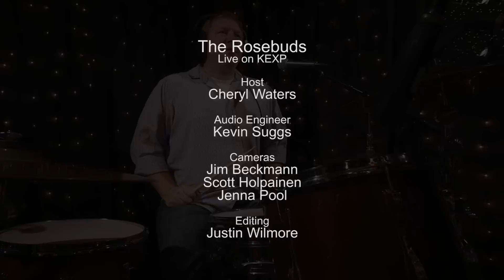The Rosebuds - Sand + Silence (Live on KEXP)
presents The Rosebuds performing "Sand + Silence" live in the KEXP studio. Recorded August 22, 2014.

Host: Cheryl Waters
Audio Engineer: Kevin Suggs
Cameras: Jim Beckmann, Scott Holpainen & Jenna Pool
Editor: Justin WIlmore